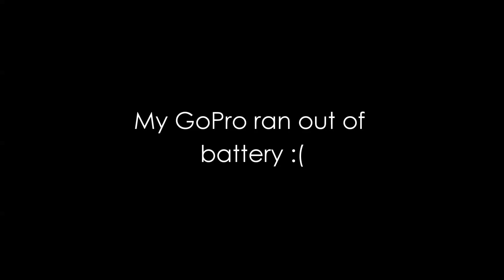Tryweryn 28 05 22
Water Droplets are my bane